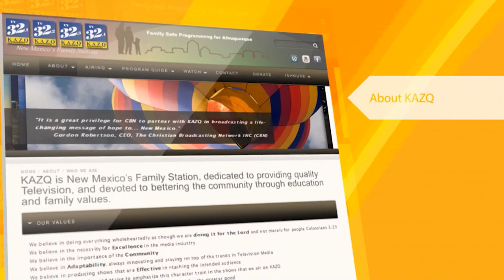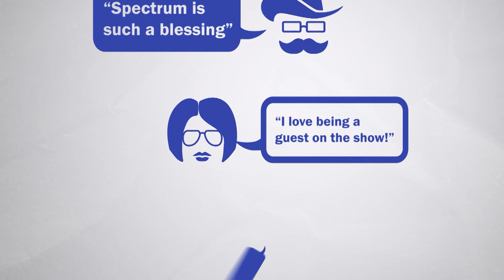Spectrum Daily HD 05 23 22 Dennis Cole & Mike Derrick